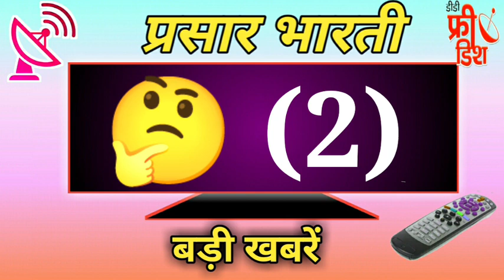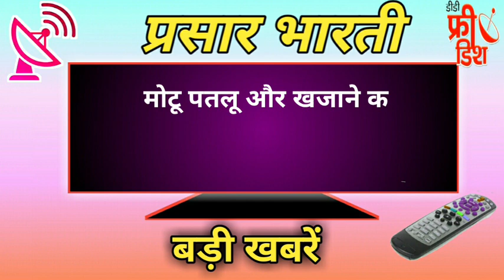10 April DD Dish Dish 10 New Big Update 🔥 Today Hindi Move Schedule /कार्टून शो / DD Free Dish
10 April DD Dish Dish New Big Update/Today Hindi Move Schedule DD Free Dish/कार्टून शो/DD Free Dish

(4) 11 चैनल ने जीता स्लॉट 🔥📢👉